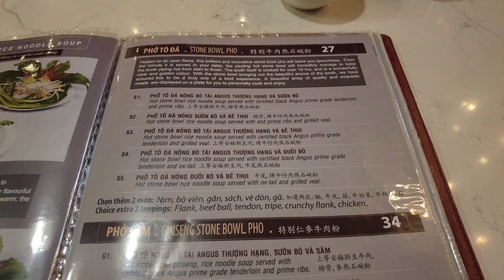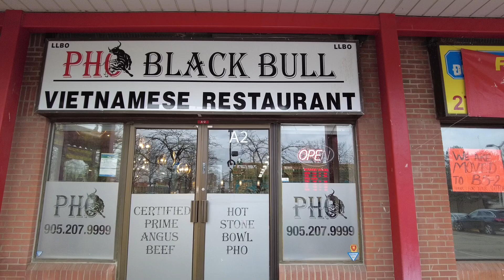第64集 （多倫多）密西沙加越南粉推介Episode 64 Yummy Hot stone pot Pho in Mississauga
Pho Black Bull
888 Dundas St E,
Mississauga, Ontario
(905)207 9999